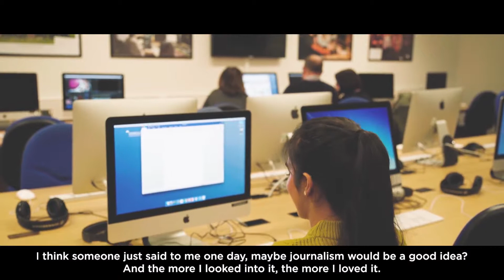Journalism student, Jade Padam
"As soon as I came to the university, it just clicked. I don't know how they've done it but they've managed to teach me confidence and now I can quite happily interview people in the street. I even asked Hillary Clinton a question at the Cheltenham Literature Festival."